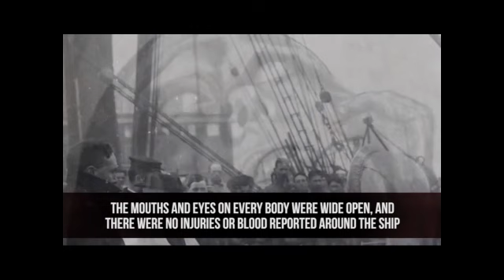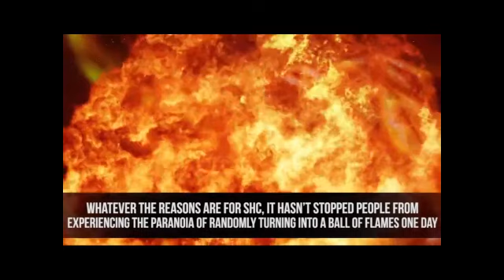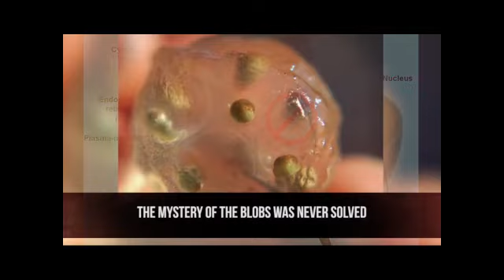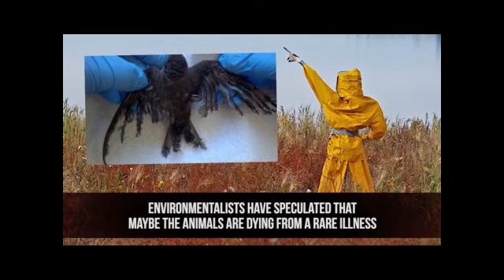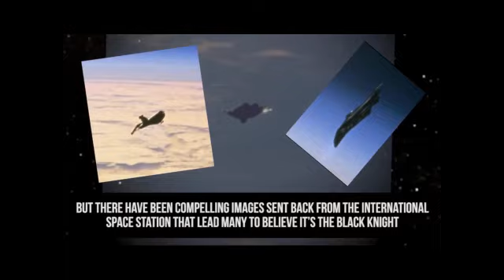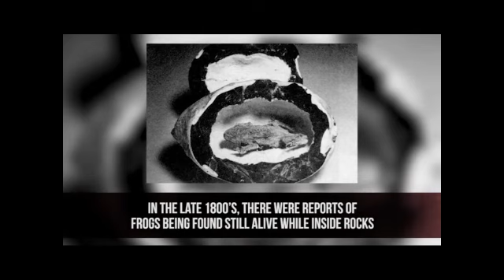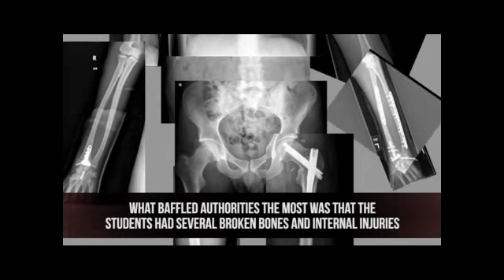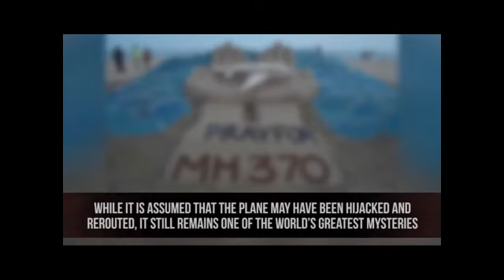Mysterious Unexplained Events Vol.4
Most Mysterious Events Around the World